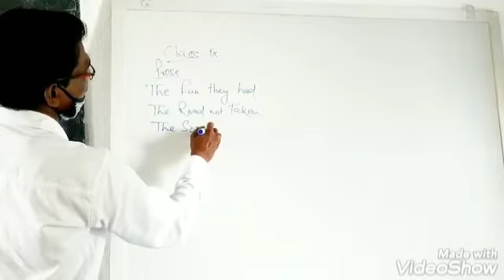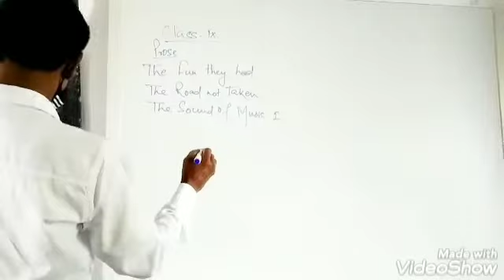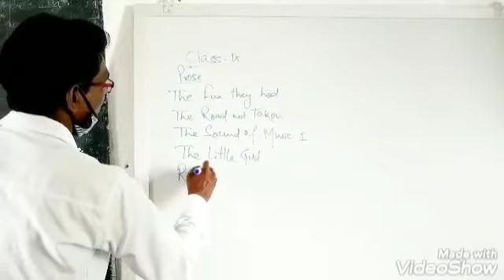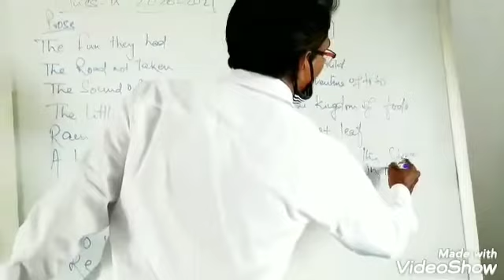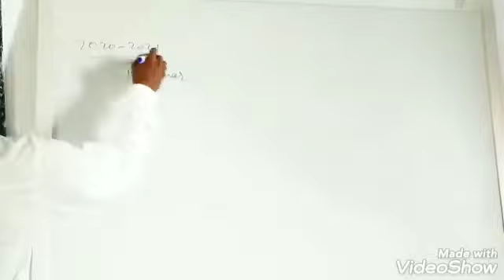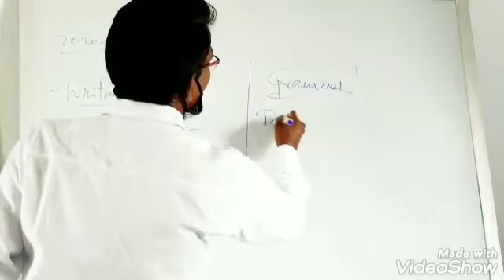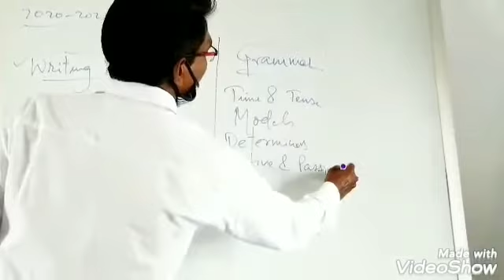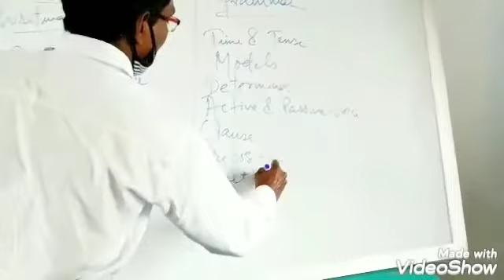Class 9, Session- 2021-2022, Subject- English, Reduced Syllabus.